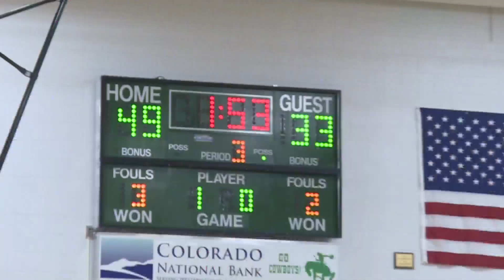Plateau Valley flexes their muscles, headed to Regional Final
21 wins in a row.